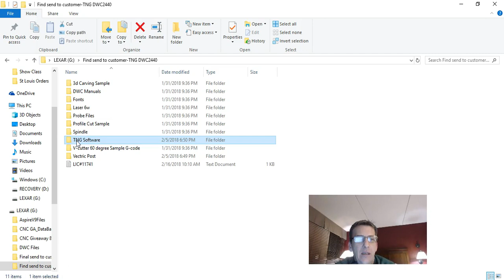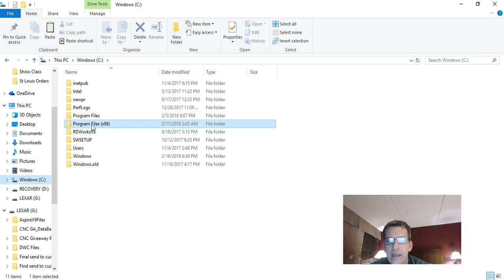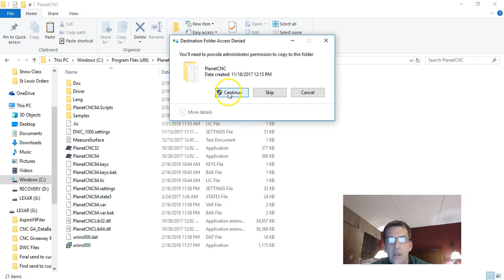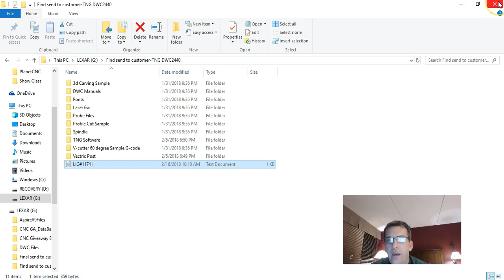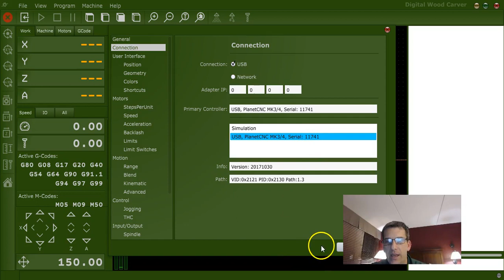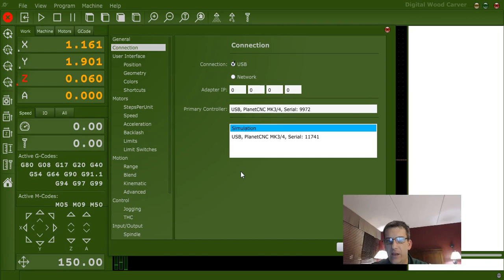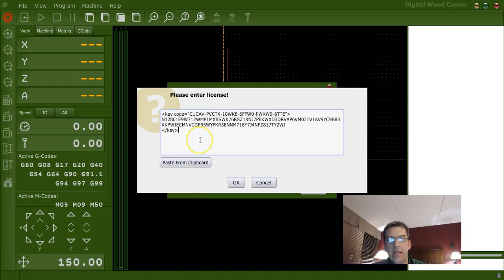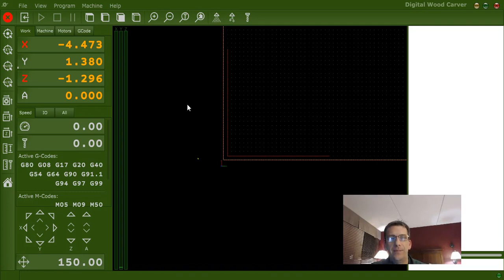Installation and Setup of Planet CNC TNG Software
This video guide you through the installation and set up of your PlanetCNC TNG Motion Control Software.